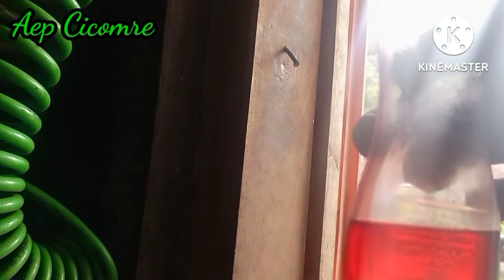Mengganti Seal Shock Depan Beat FI_Cara Cepat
di video kali ini saya akan membahas tentang Cara Mengganti Seal Shock Depan Beat FI Garapan ‎@Aep Cicomre